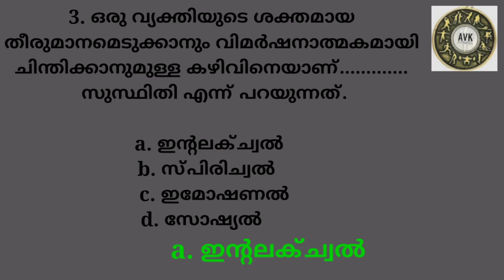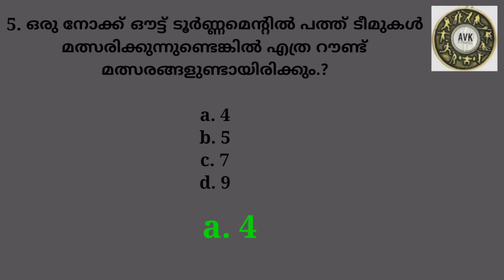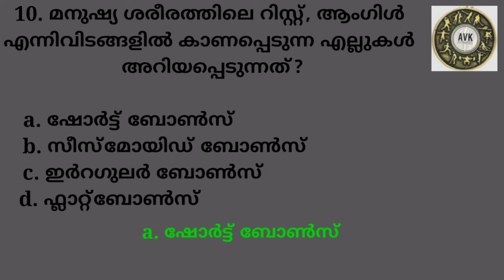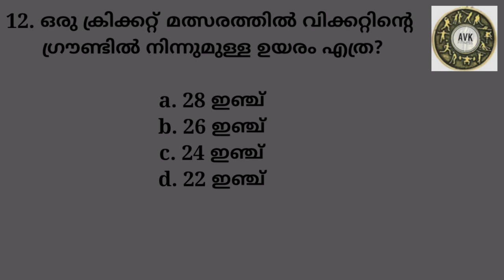Ktet, LP, UP, HSA Physical Education (PSC)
ktet category 3 answer key 2021

Note: All information provided by FITNESS AVK is of a general nature and is furnished only for educational/entertainment purposes only